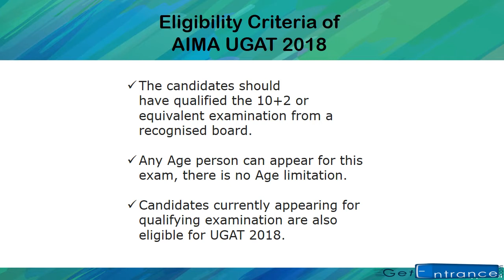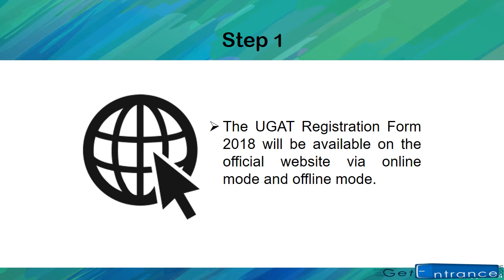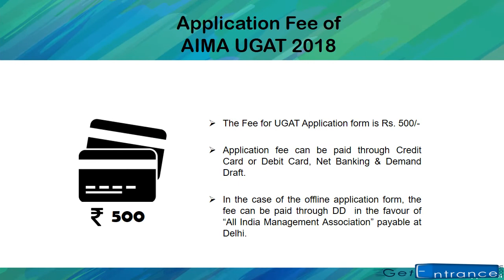AIMA UGAT 2018